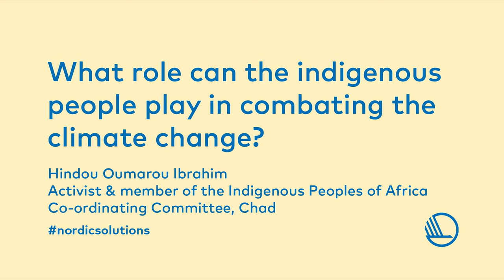Hindou Oumarou Ibrahim: What role can the indigenous people play in combating the climate change?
Interview with Hindou Oumarou Ibrahim, environmental activist and member of the executive committee of the Indigenous Peoples of Africa Co-ordinating Committee, in the Nordic Pavilion at COP24.